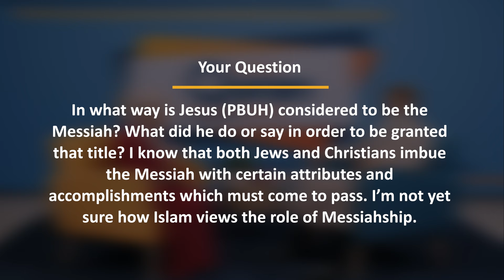How is Jesus Considered a Messiah in Islam? | Dr. Shabir Ally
Dr. Shabir Ally responds to a viewer's question about the term "Messiah" in the Quran. Jesus is called the Messiah, a title explained through various interpretations, such as "one who anoints" or "one who travels." In contrast, the Bible associates the Messiah with a future king who brings peace, a role Jesus is expected to fulfill upon his return according to Christian belief. The term "Christ" from Greek, equivalent to "Messiah," means "anointed," suggesting a consecrated role. Dr. Shabir suggests that the Quran acknowledges Jesus as the Messiah, reflecting a recognition of his special status, but does not elaborate on the specifics of this title. This inclusion serves to bridge understanding between Muslims and Christians.